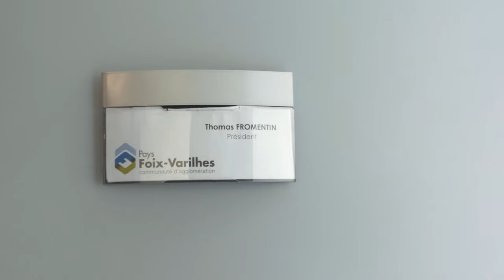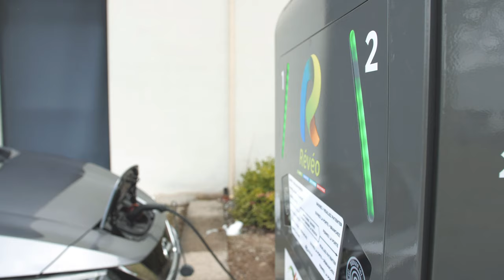Vœux aux agents 2021 L'agglo Foix Varilhes